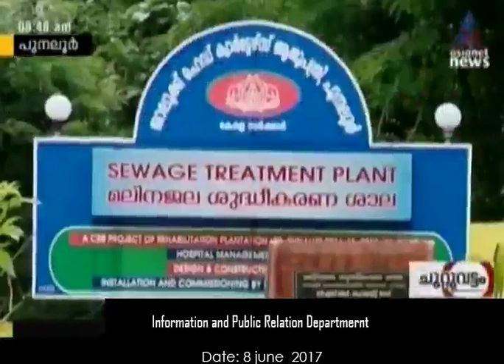PUNALUR-THALUK HOSPITAL-GOT-EXCELLENCE-AWARD-ASIANET NEWS